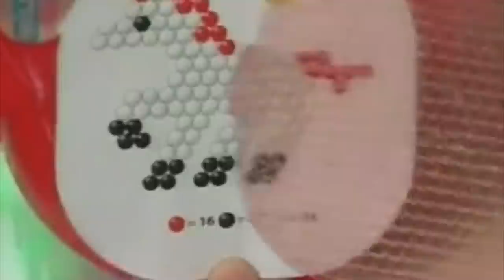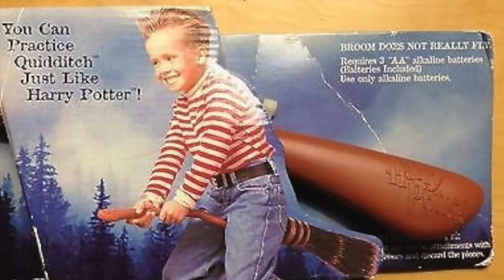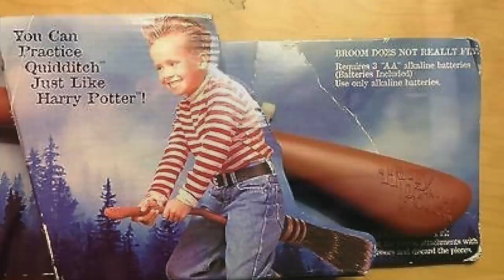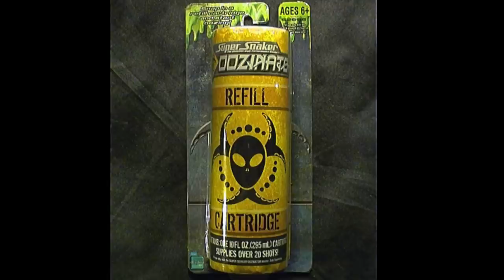7 Very weird toys from the 2000's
Today we are taking a look at 7 weird toys from the 2000s!

Nanaimo, B.C.
V9T 6N4
Canada